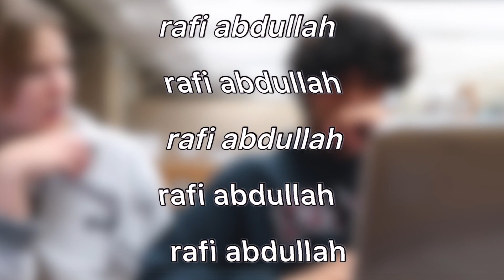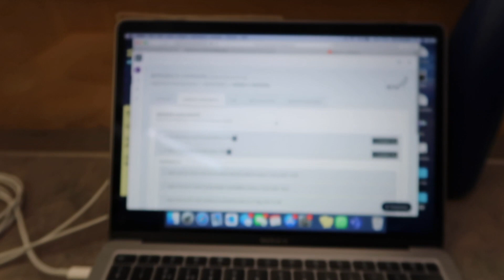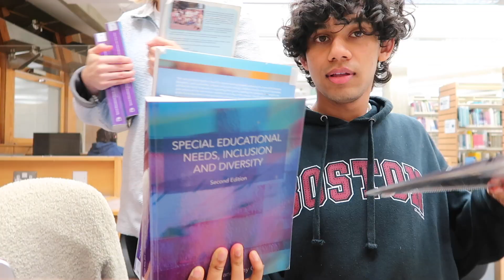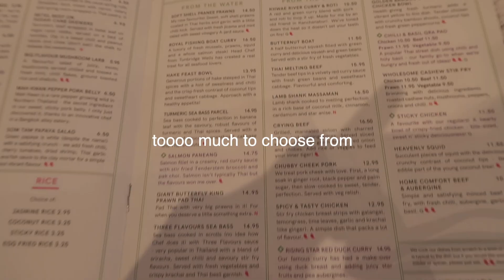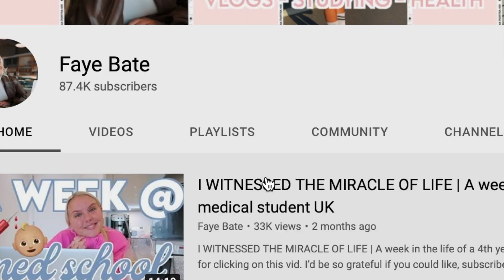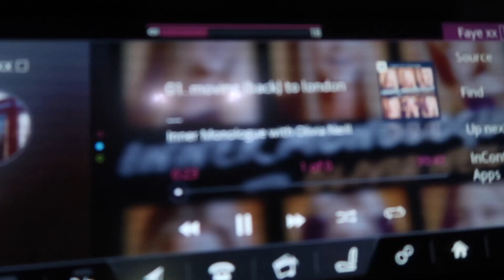another medical school vlog | a week in the life of med school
just another few random days of a med student at a UK medical school. follow me as i go to placement, prepare for medical school finals

filmed on canon g7x mark ii and edited on final cut pro